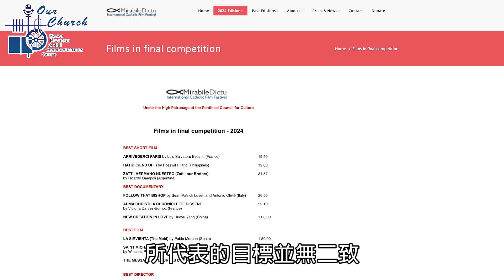電影頒獎禮給予天主教信仰一把電影的聲音(20/2/2024)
MMXXIV